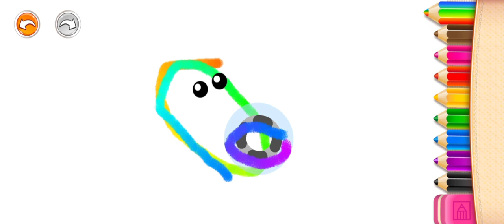Мультфильмы для детей и родителей/Развивающие игры/Учимся читать писать и рисовать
Развивающие ютуб:
Детские игры для малышей - учим цвета. Детские развивающие игры и обучающие игры

“Мир смешной еды” - это увлекательные обучающие игры для детей 3 лет! Геометрические фигуры, буквы, цифры, - комплексная развивашка, где можно найти игры для детей 3 лет и старше. 👨‍👩‍👦

Игры малышам от экспертов по дошкольному развитию! Главные персонажи - смешная еда в разных проявлениях. Очаровательные, озорные, они  точно подружатся с вашим малышом! Развивающая игра - лучшая форма взаимодействия ребенка с миром. Уже давно детские приложения стали главными помощниками родителей, потому что детская игра способствует всестороннему развитию.  🧩 🖼 🎨
56 обучающих занятий в одном приложении для развития 12 базовых навыков: учим цвета, буквы, цифры, формы и многое другое. Игры для маленьких сопровождают голосовые подсказки и яркая анимация, чтобы ребенок мог играть сам или с кем-то. Игры для малышей разработаны, учитывая особенности восприятия ребенка в его возрасте. Детские развивающие игры для детей 2 лет помогают раскрыть творческий потенциал, сформировать когнитивные навыки: внимание, креативность, логика.

“Мир смешной еды” - это уникальные развивающие игры для детей 2 лет👉:

⭐️голосовые подсказки
⭐️игры малышам для знакомства с буквами и алфавитом
⭐️смешная еда для формирования интереса к здоровым продуктам
⭐️игры для детей 4 лет и младше
⭐️безопасное пространство для малышей
⭐️развитие мелкой моторики
⭐️56 обучающих активностей
⭐️игры для детей 5 лет - как подготовка к начальной школе

Развивашка стала обязательным элементом воспитания. Обучающие игры для детей 3 лет - эффективная альтернатива традиционным академическим методам. Игры для маленьких приносят много  радости и в то же время идут на пользу развитию психики. Яркие персонажи, музыка, голосовые подсказки, которые сопровождают наши детские  развивающие игры, смогут привлечь внимание малыша. 👧 👦